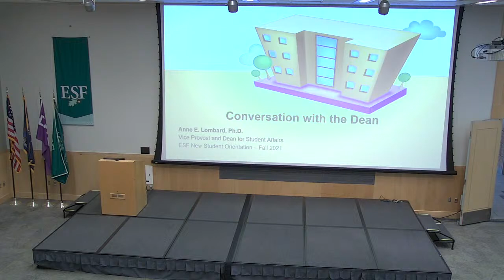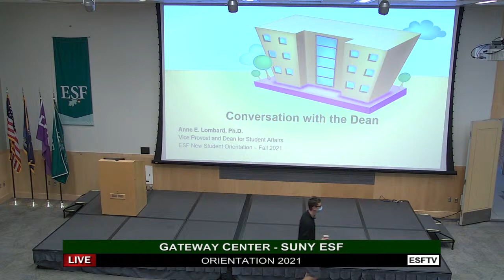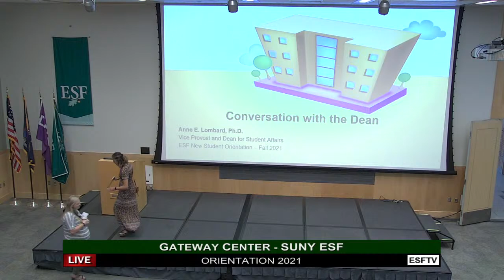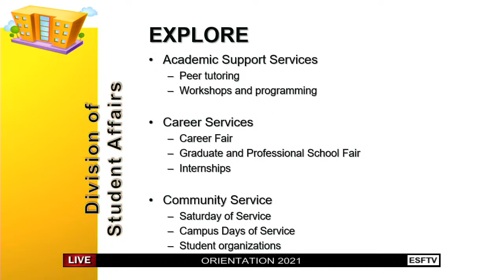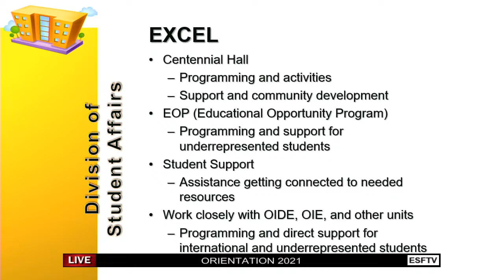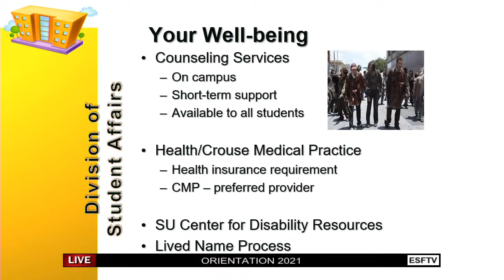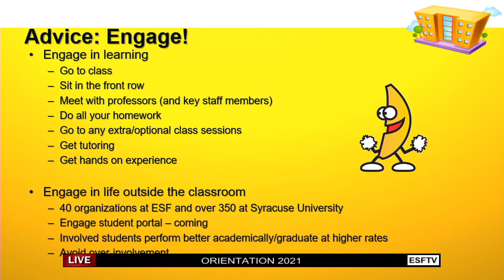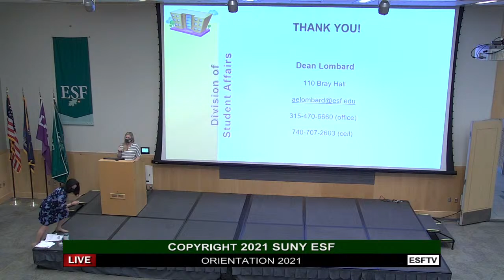ESF New Student Orientation 2021